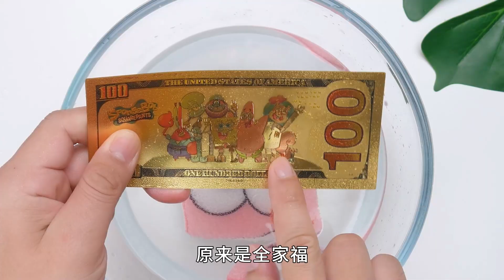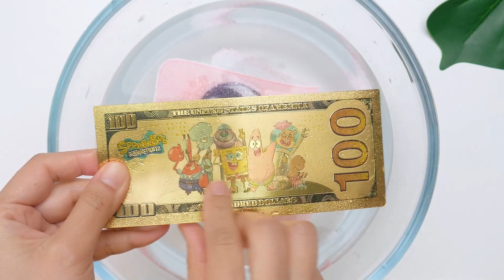派大星里有黃金紀念幣？一口氣買來5個，泡一泡水真的能變大【喵姐手作】